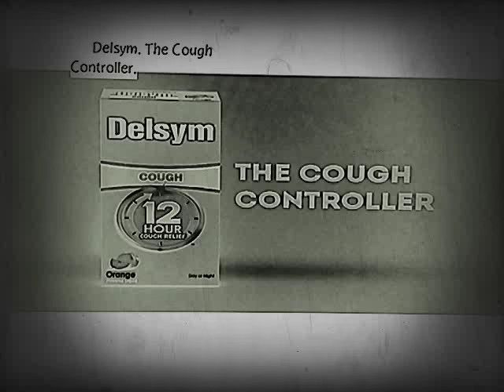Lexus December to Remember Advert (Haunt Edition)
One of a Kind Lexus Advert on HLN with a twist.